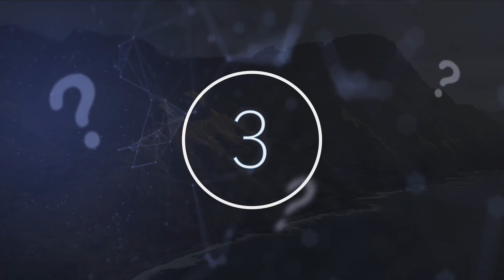3 Most Incredible Recent Archaeological & Science Discoveries To Blow Your Mind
3 most incredible recent archaeological & science discoveries to blow your mind. Today, we take a look at these 3 recent incredible archaeological and science discoveries.

This past year has been a revolving door of bad news, one after the other. It seems as if 2020 is a cursed year and it tried to pack in as many news-worthy events as possible in these twelve months.

Although it feels as if everything in the world has temporarily stopped working, scientists remind us time and time again that the universe is constantly waiting to show us something new.